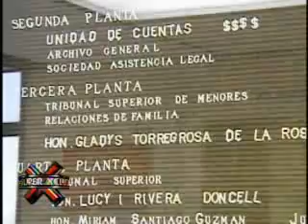SuperXclusivo 9/13/10 - Rompe el silencio Victor Manuelle